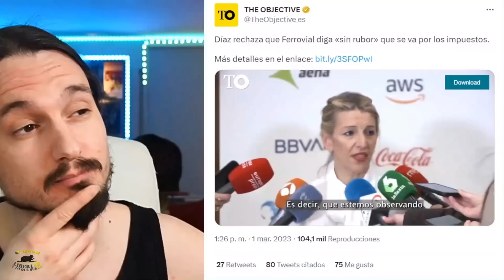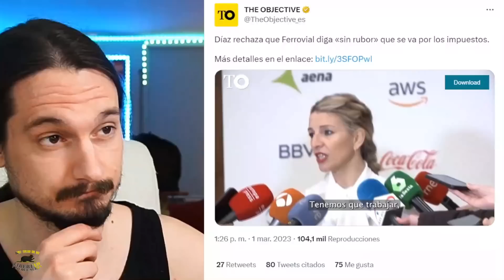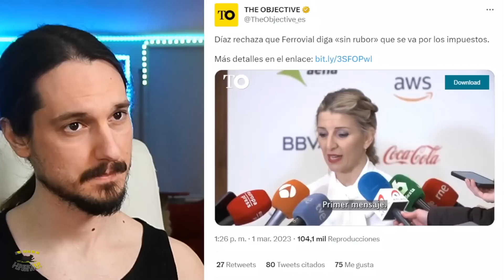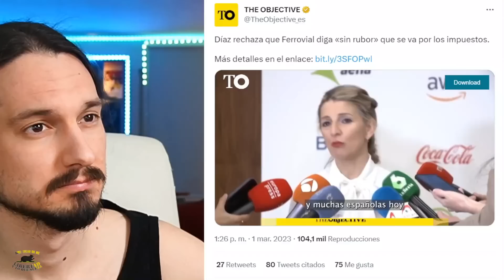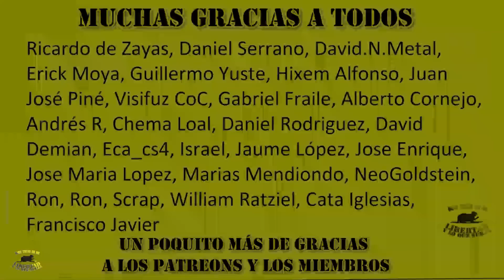YOLANDA DÍAZ: "Arrasa con lo que veas y generoso no seas"